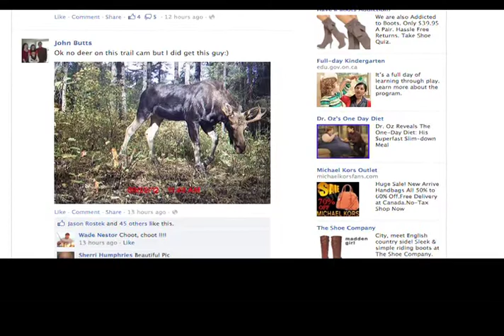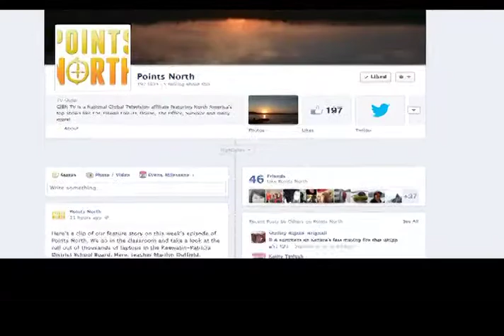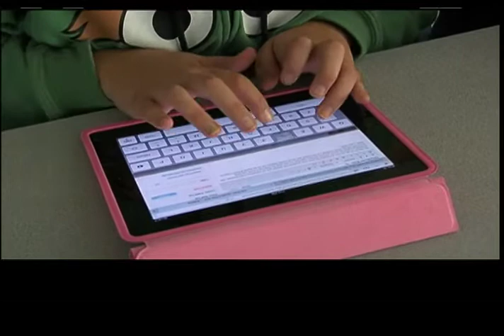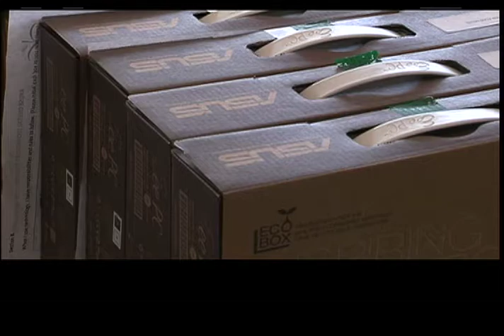Points North Poses for the Camera - Yoga Style!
We headed to Nourish Yoga Studio to get bent into shape and learn about the benefits of practicing yoga. In this episode  you also get to see how students are settling in with their new laptops, how some moms are getting close with their babies and how Dryden's Andy McIsaac tunes up for a workout (funny!).